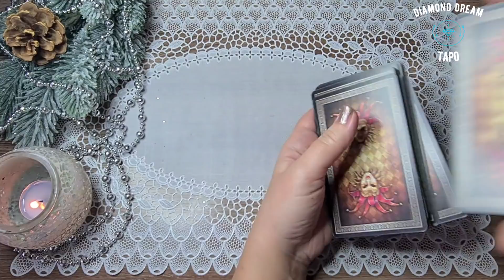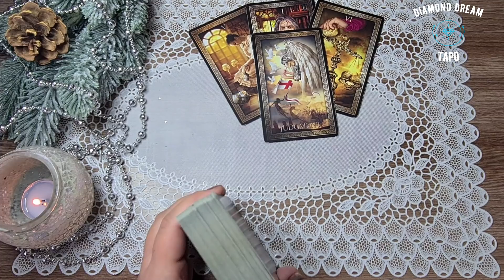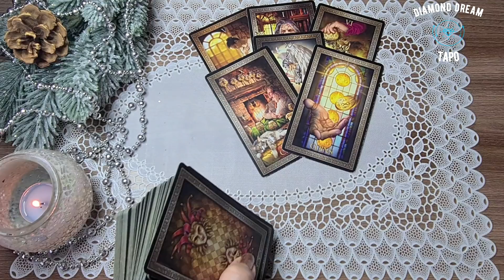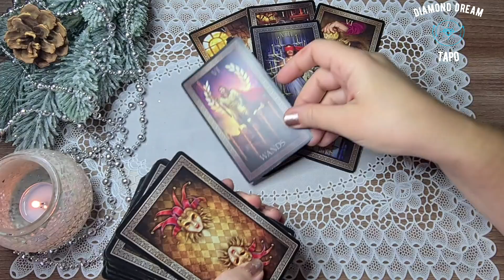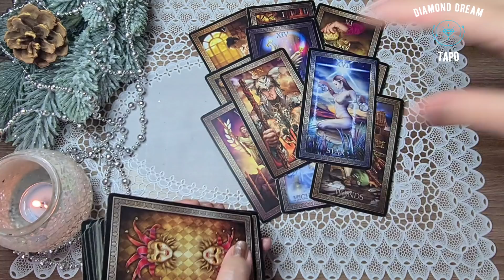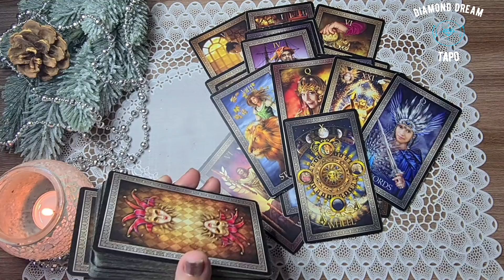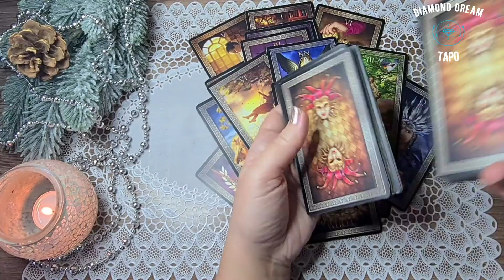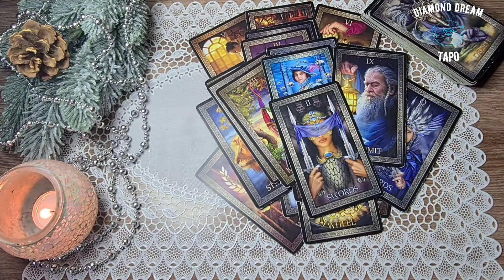ЕГО ТАЙНЫ. ЧТО ОН СКРЫВАЕТ ОТ МЕНЯ? Таро Онлайн Расклад Diamond Dream Tarot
🌷  ПОДДЕРЖАТЬ АВТОРА КАНАЛА:
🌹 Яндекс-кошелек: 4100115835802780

📌МОИ КОНТАКТЫ: (ТОЛЬКО для заявок на ОБУЧЕНИЕ! 🌟ЛИЧНЫЕ РАСКЛАДЫ НЕ ДЕЛАЮ!🌟)

ЕГО ТАЙНЫ. ЧТО ОН СКРЫВАЕТ ОТ МЕНЯ?  Таро Онлайн Расклад Diamond Dream Tarot Таро Онлайн Расклад Diamond Dream Tarot